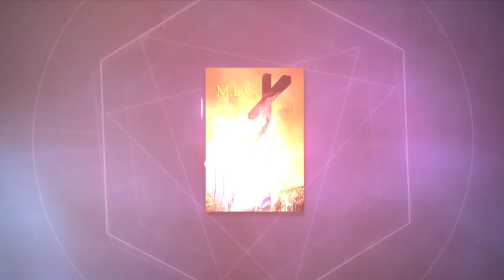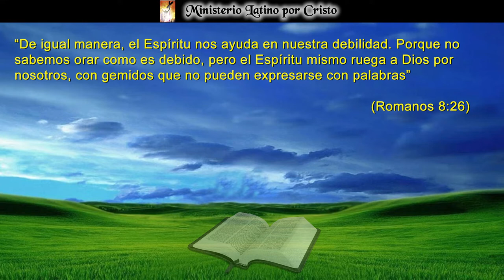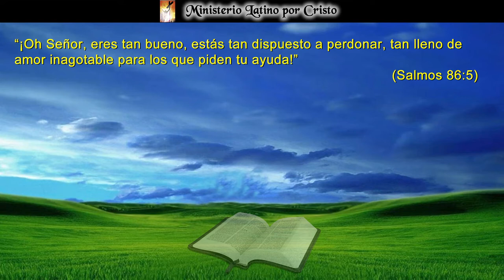"PRESTA ATENCION A MI GEMIDO"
Salmos, David, oracion, suplica, gemido, Dios, jehova. reflexion, meditacion, clamor.
En el Salmo 5 podemos ver plasmado el sentir profundo de David en oración a Dios. Después de ser traicionado y perseguido por su propio hijo Absalón, confiado que Dios escuchaba su suplica, derrama su alma en gemidos a Dios. Él tenía la seguridad y se queda a la espera de la respuesta divina. Este salmo nos da la clave para allegarnos al Señor en oración, deprecación y suplica por nuestras necesidades. ¡Dios Te Bendiga!